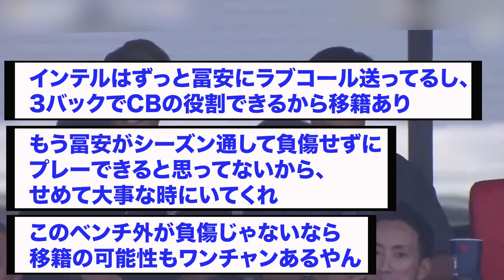アーセナル冨安、緊急事態でベンチ外へ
ガチか